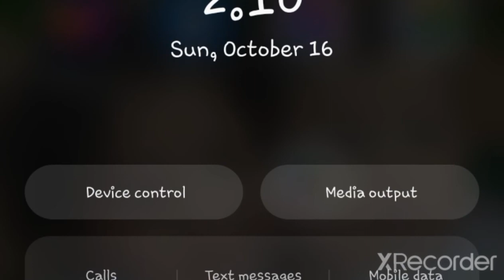mabuhay PNP. mabuhay TSC RMFB UNO